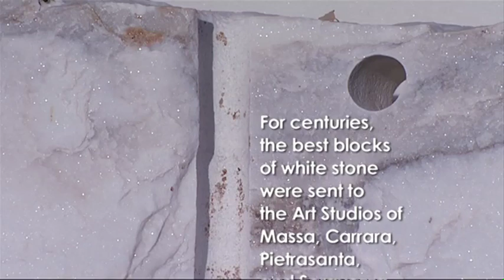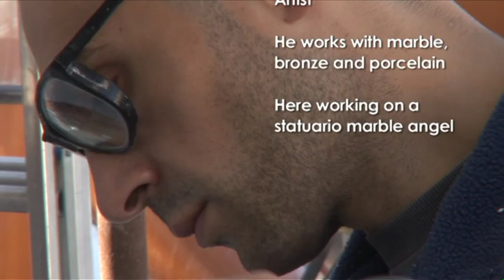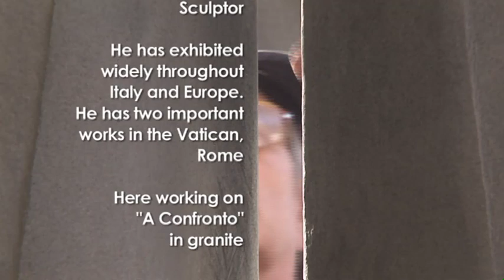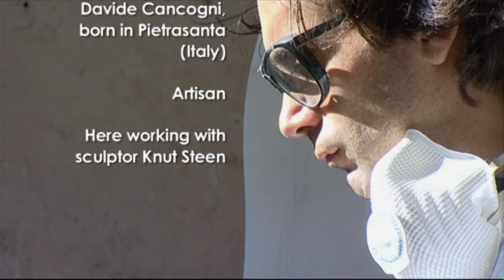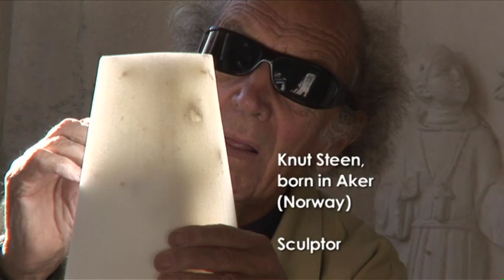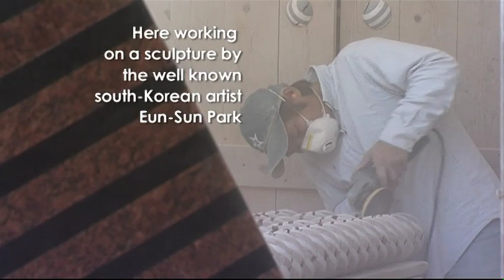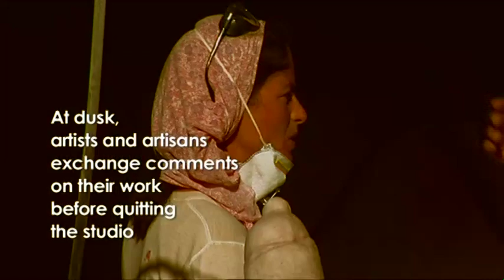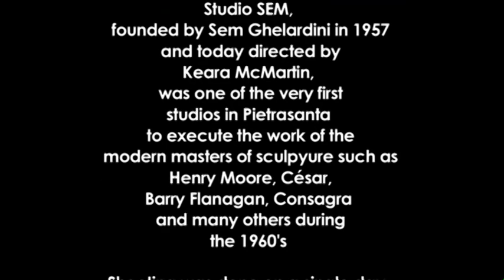A Day at Studio Sem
Short film of artists and artisans over the course of one day (october 16th 2006) working at Studio Sem in Pietrasanta, Italy. Produced for Studio Sem and Fondazione Sem by Gianpiero Tartagni and Riccardo Di Sisto